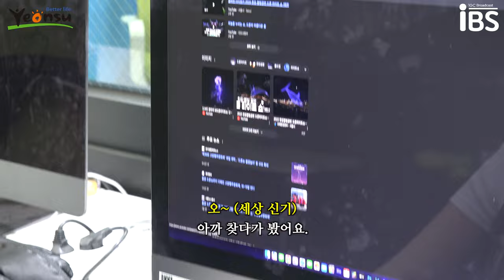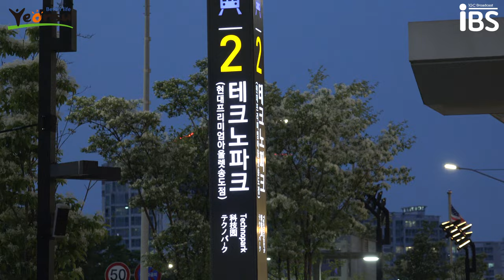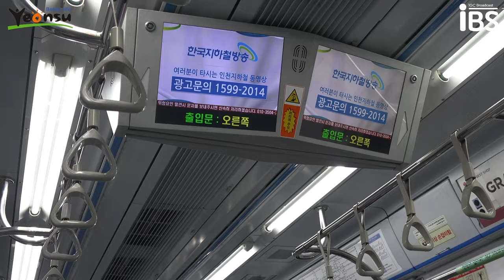[IBS x 연수구청] 나의 연수구 - 송도달빛축제공원 편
* 연수구청과의 업무협약을 통해 제작된 영상입니다*

🚨IGC 재학생 및 연수구 거주자 모두 주목!!
IBS의 새로운 다큐 예능이 공개되었습니다.💙

미드텀이 끝난 인천글로벌캠퍼스의 재학생은 어떤 하루를 보낼까? 송도달빛축제공원에서 드론쇼를 보는 시간을 담은 다섯번째 에피소드! 요즘 같은 날씨 좋은 축제 기간에 '송도달빛축제공원'에서 시간을 보내는건 어떨까요?

이번 영상이 유익하고 재밌으셨다면! 구독 ☑️과 좋아요 👍 많이많이 부탁드려요 🖤